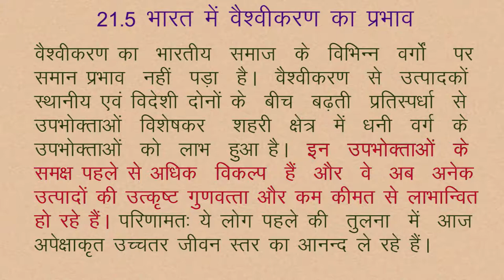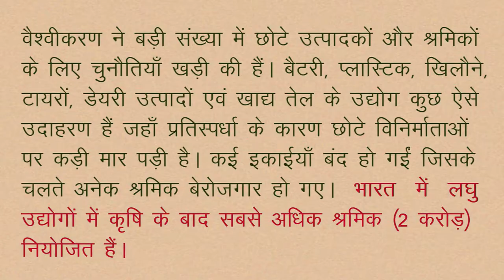CLASS 10th SOCIAL SCIENCE | CHAPTER 21 Globalization